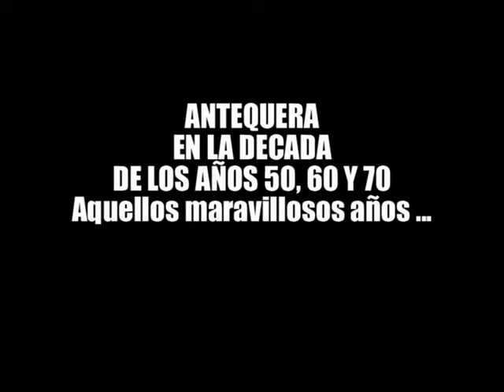Antequera en los años 50, 60 y 70. " Que recuerdos ... "